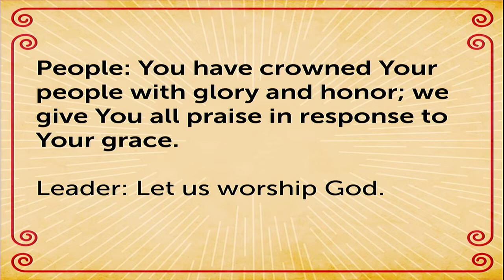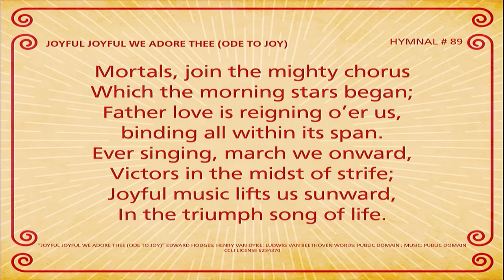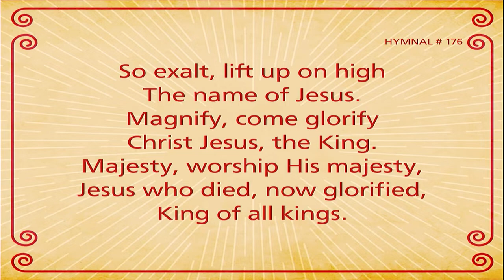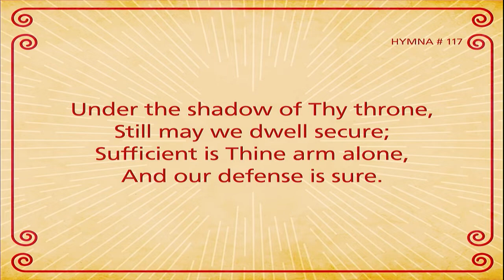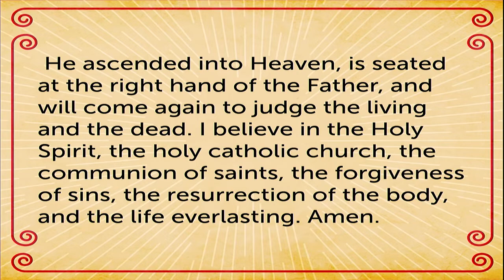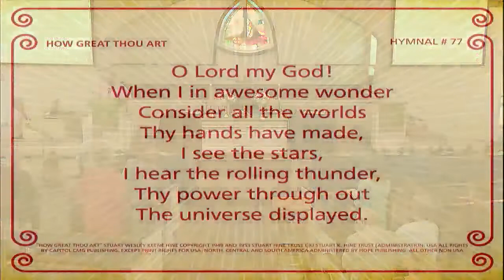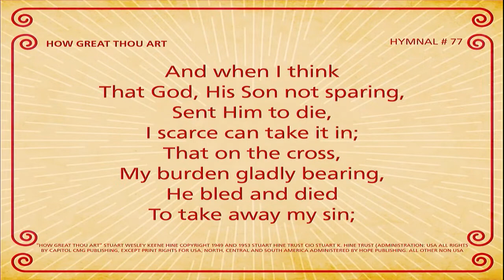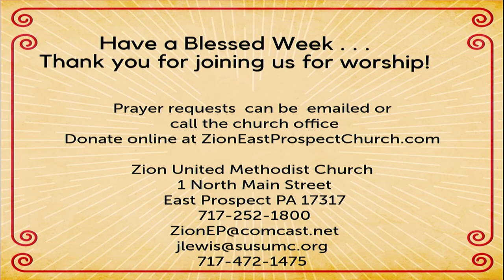Traditional Worship 061922